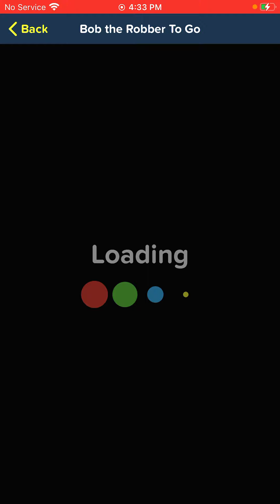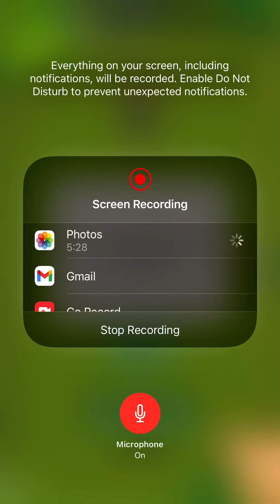Cool mathhh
Bob the robber